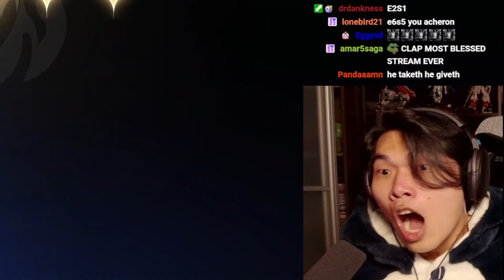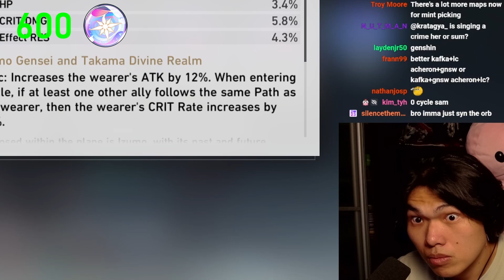When You Farm World 9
Timestamps:
00:00 Intro
01:59 World 9 Farming
08:18 Crafting Relics
09:58 Outro